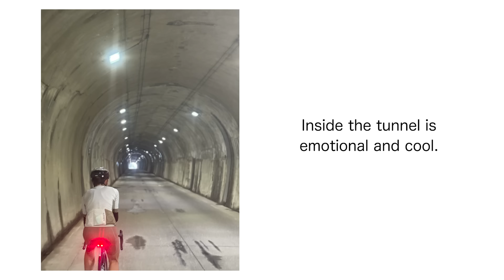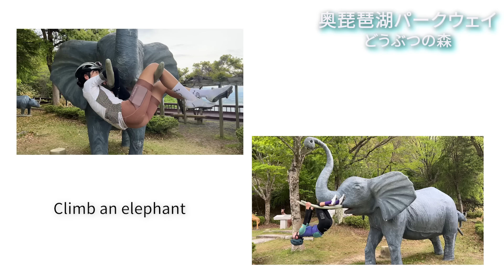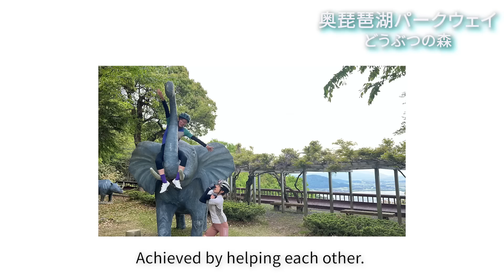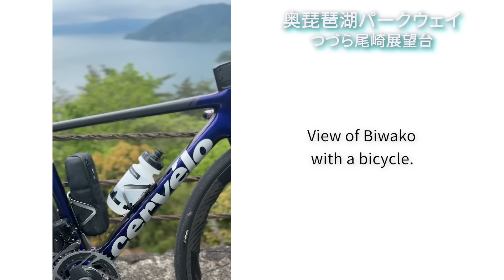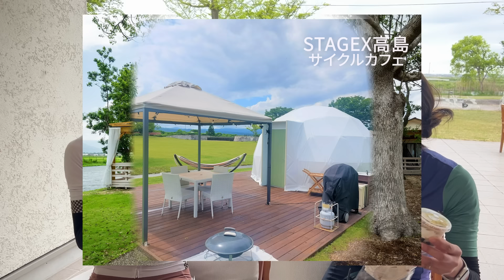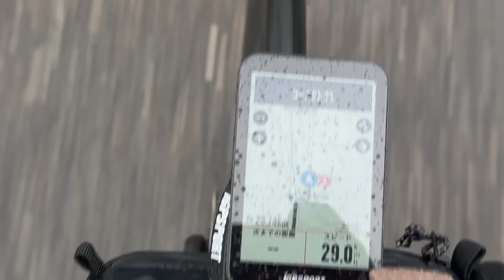【後編】フルビワイチ＋奥琵琶湖パークウェイ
【前編】

Milibera.出展案内
YOKOHAMA CYCLESTYLE 2024　ヨコハマ サイクルスタイル 2024

びわ湖一周サイクリング認定システム

６．奥琵琶湖パークウェイ（どうぶつの森）